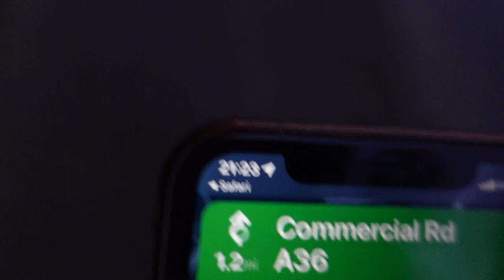SCREAMER OF A FREEKICK FT MARK MOLESLY! (Aldershot vs Totton vlog)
Aldershot's 4th pre-season game of the season resulted in a draw after an extremely poor start. Watch the video to find out how the game unfolded!